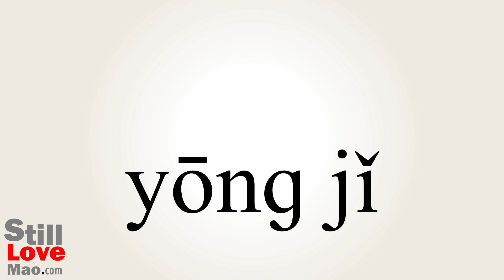How to Say Thronging in Chinese